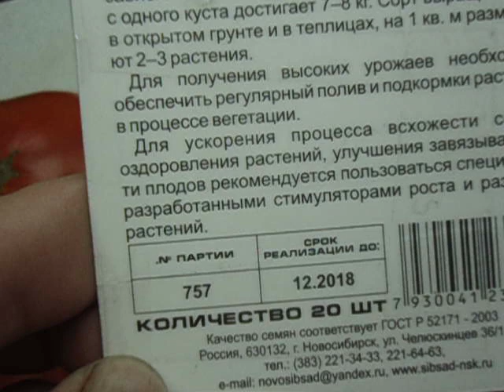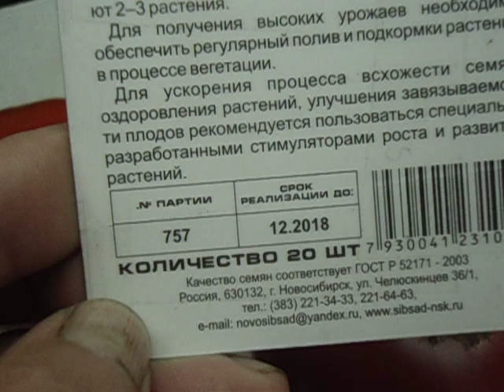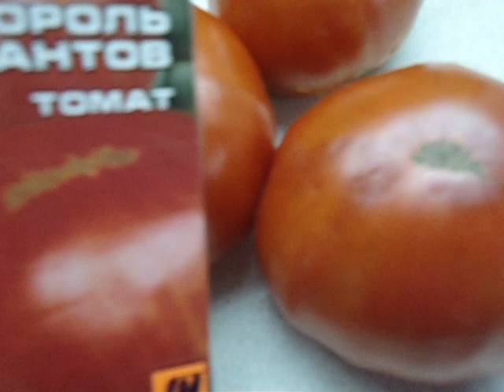КОРОЛЬ ГИГАНТОВ - КРУПНОПЛОДНЫЙ ТОМАТ ДЛЯ ХОЛОДНЫХ РЕГИОНОВ. Ольга Чернова.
Крупноплодные томаты - это украшение нашего огорода. Но не все сорта способны плодоносить в открытом грунте в условиях Сибирского и других холодных регионов. Король гигантов именно тот сорт, который созреет за короткое лето и порадует вас плодами 500-800 граммов и выше. Посмотрите.